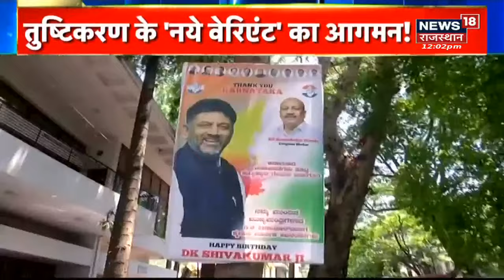Yeh Desh Hai Hmara: तुष्टिकरण का ‘Double Attack’! '20' हमारा' 80' में भी बंटवारा ? Debate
Rajasthan News Live : Rajasthan Chunav 2023 | Sachin Pilot | Ashok Gehlot | Latest News